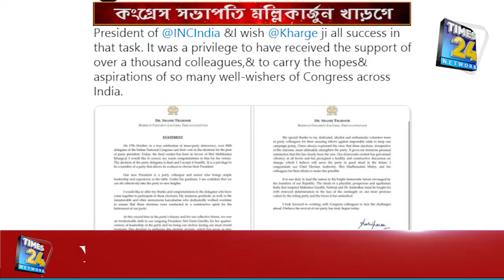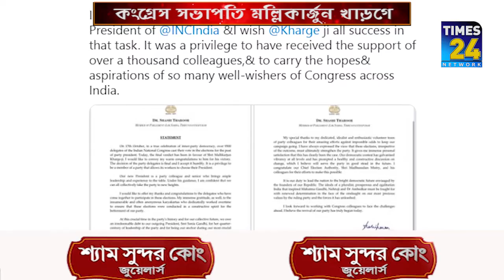কংগ্রেসের দখল রইল গান্ধী পরিবারেরই।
কংগ্রেসের দখল রইল গান্ধী পরিবারেরই। নয়া কংগ্রেস সভাপতির দায়িত্ব পেলেন মল্লিকার্জুন খাড়গে। জাতীয় কংগ্রেসের ৪১ তম সভাপতি হলেন খাড়গে।